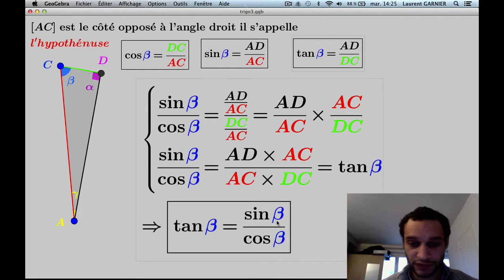Comment déterminer des Propriétés trigonométriques ? épisode 3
Niveau : 3ème et plus (système français)
Pré-requis : triangle rectangle, opérations sur les fractions
Résumé : propriété trigonométrique de la tangente